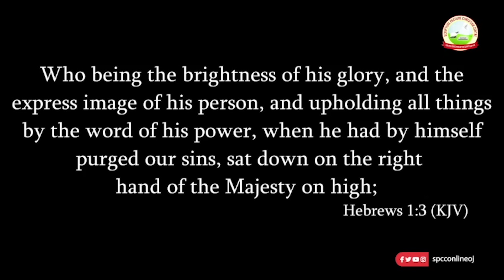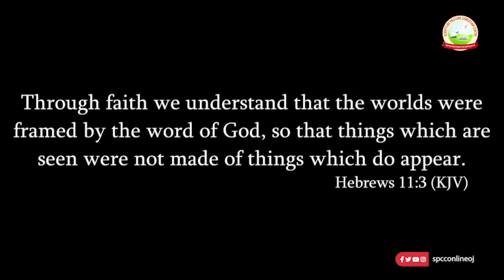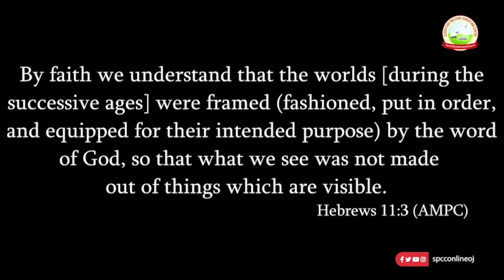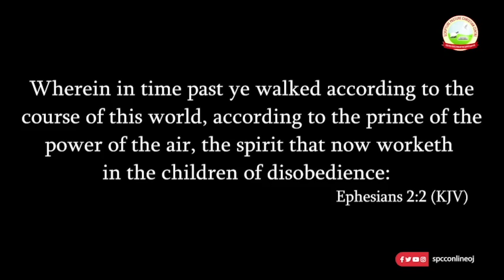"Understanding Spiritual Forces" (Part 1). - Pastor Olubi Johnson